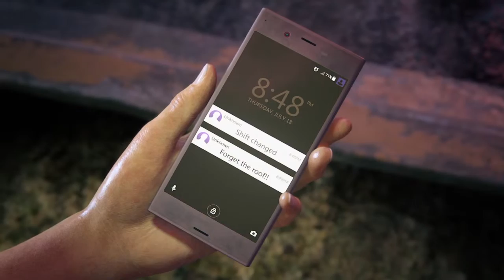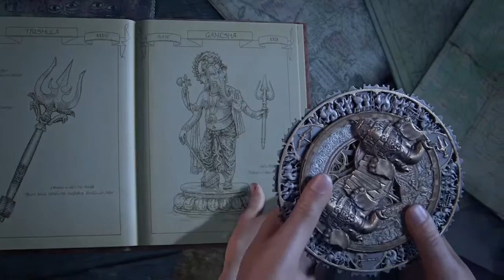UNCHARTED : Lost Legacy 1